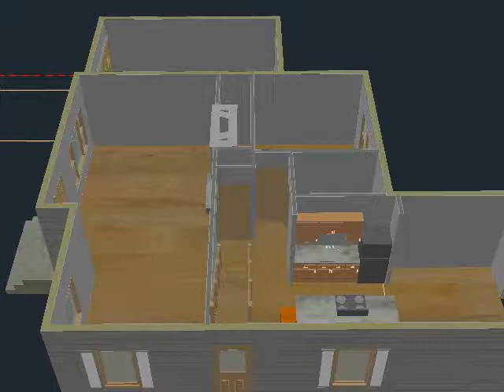Crystal Residence Option C 1st Flr